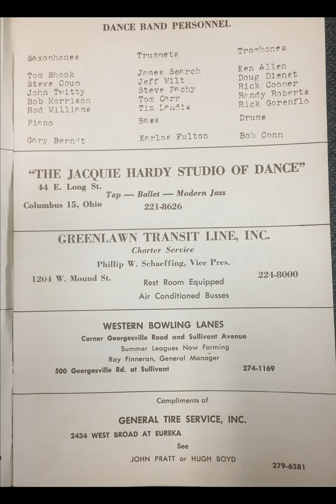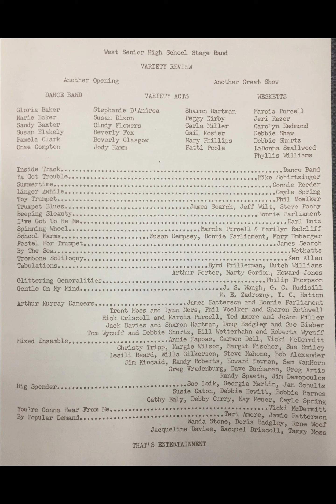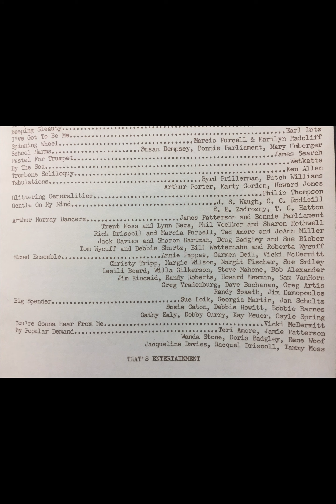22 Trombone Soliloquy Tom Allen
22  Trombone Soliloquy   Tom Allen